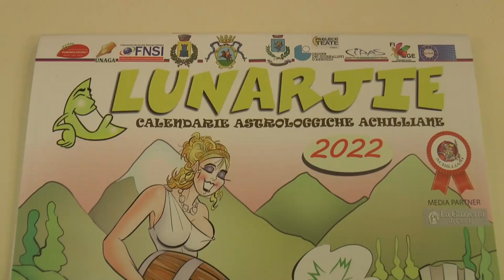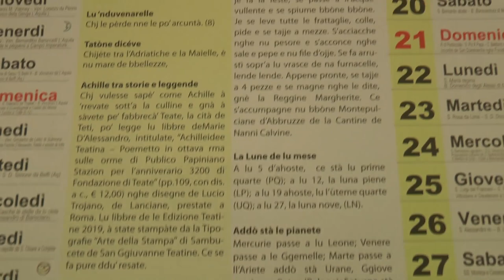Chieti. Dopo un anno di stop, torna "lu Lunarje"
Torna anche quest’anno il lunario di Chieti, l’almanacco in dialetto teatino che quest’anno è dedicato ad Achille, l’eroe greco che partecipò all’assedio della città di Troia e che, secondo alcune fonti storiche, avrebbe fondato la città di Chieti. Il calendario, ricco di tradizioni, detti e ricette quest’anno ha anche la patrocinio dell’ordine dei giornalisti.